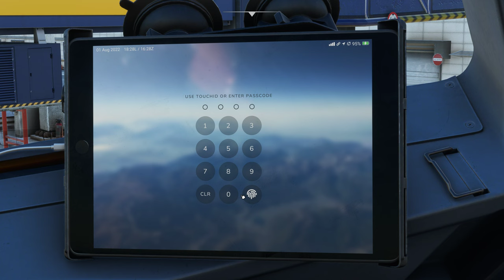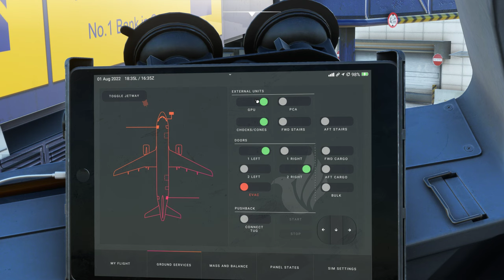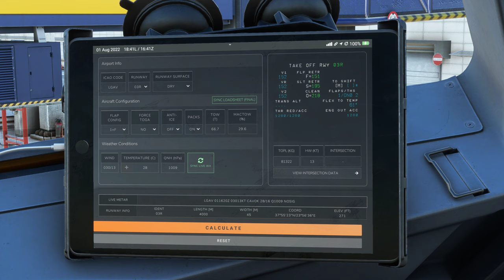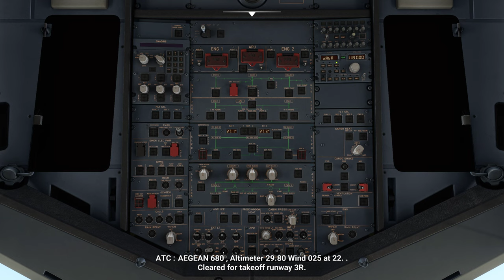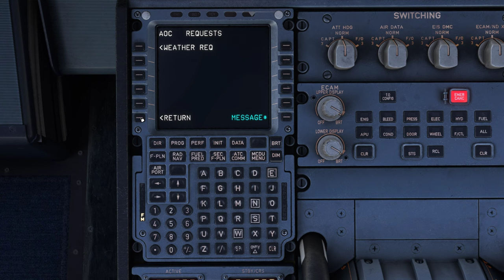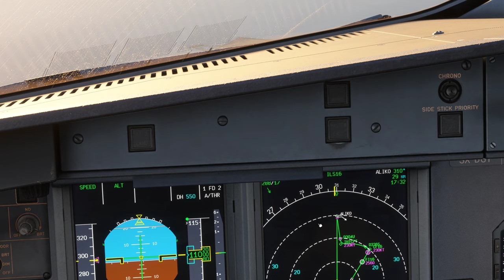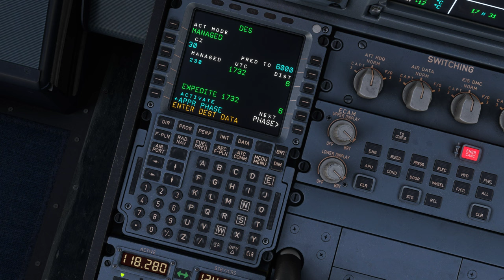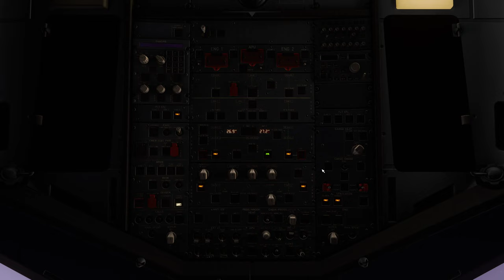ΠΤΗΣΗ ΑΘΗΝΑ - ΘΕΣΣΑΛΟΝΙΚΗ ΜΕ AIRBUS Α320 (MSFS 2020) / SUNSET FLIGHT ATHENS TO THESSALONIKI (FENIX)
ΠΤΗΣΗ ΑΘΗΝΑ-THESSALONIKI ΜΕ Α320 / ATHENS-THESSALONIKI FLIGHT

Fenix sim A320
Aegean Airlines SX-DGY Livery (with Cabin) by GreekPunisher

Starting Cold and Dark (Eleftherios Venizelos Intl)

Sunset Landing...